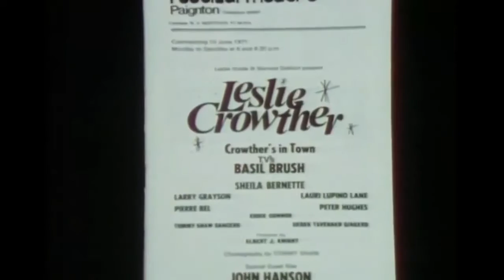At Home with Larry Grayson (1983)